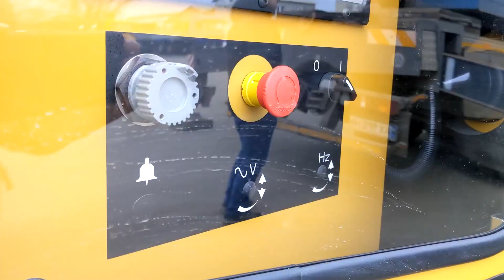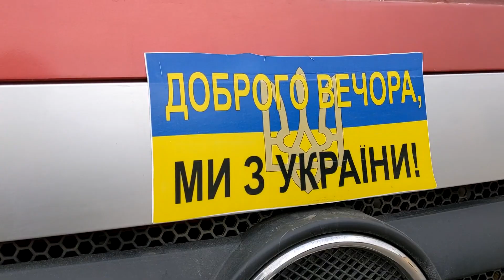На Харківщину надійшли генератори від Німеччини